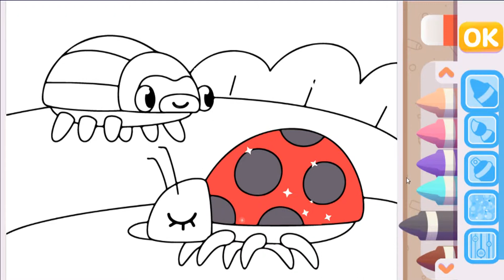Ladybug and Potato Beetle Coloring Pages for Children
Coloring Pages for Children Ladybug and Potato Beetle